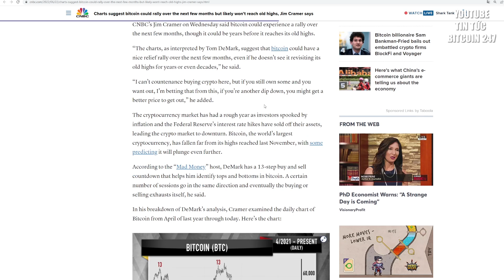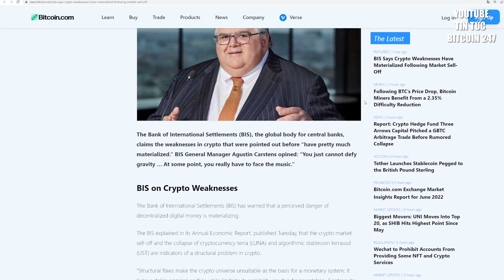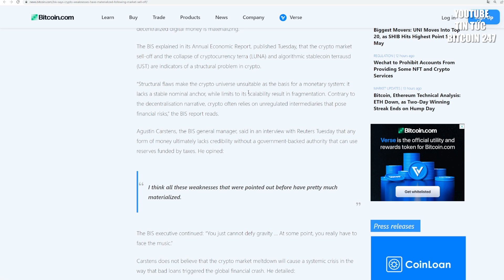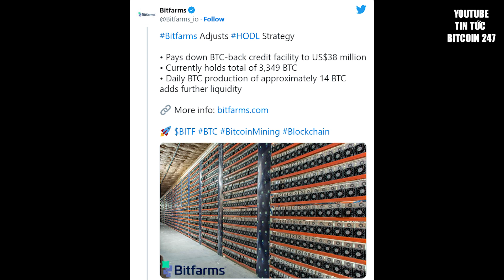"Bitcoin sẽ phục hồi để nhà đầu tư cắt lỗ", điểm yếu của crypto đã bộc lộ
➥ Tin tức Bitcoin hôm nay ngày 23/06: Theo Jim Cramer của CNBC, Bitcoin có thể trải qua một đợt phục hồi trong vài tháng tới, mặc dù có thể mất nhiều năm trước khi nó đạt đến mức đỉnh cũ.